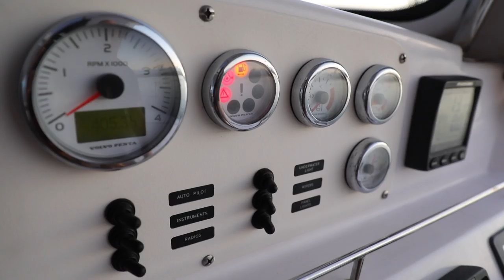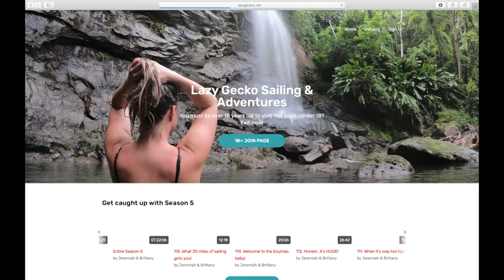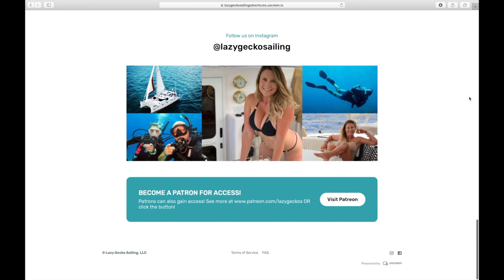My kind of girl in Old San Juan! - Lazy Gecko Sailing VLOG 132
We head into port so we can explore Old San Juan! Come with us on this adventure of a lifetime! We run into a strange voodoo of some sort and we find a private terrace where things get crazy!